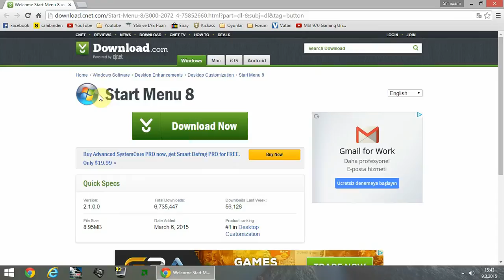Windows 8 Başlat Menüsünü Eski Haline Nasıl Çevirilir?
Teknoloji Muhabbetinin bu videosunda dilimiz döndüğünce Win 8 başlat menüsünü eski tarz başlat menüsüne çevirmeyi anlattık. İyi seyirler :)

Bu videoyu çektikden sonra keşfettiğim Startmenu 8 den çok daha iyi bir program Classic Shell